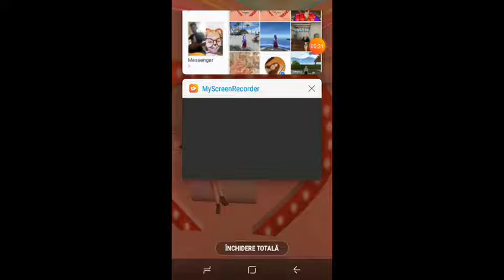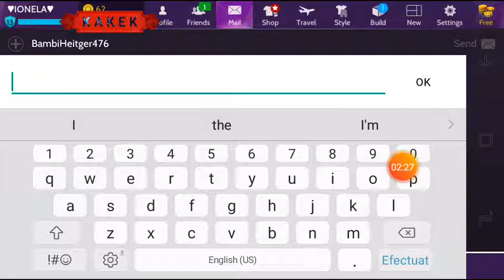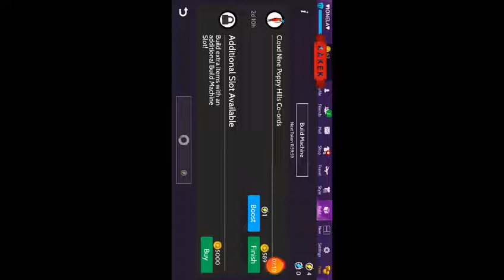Avakin live mod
Fără